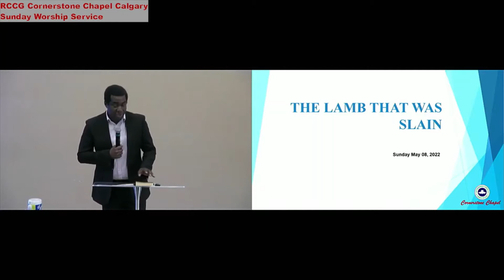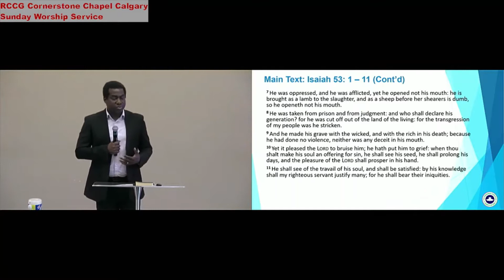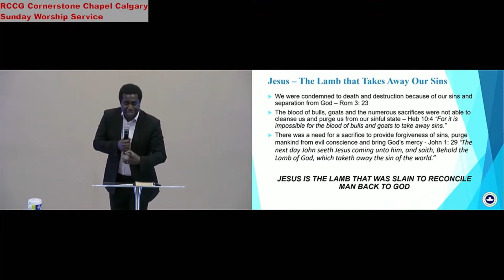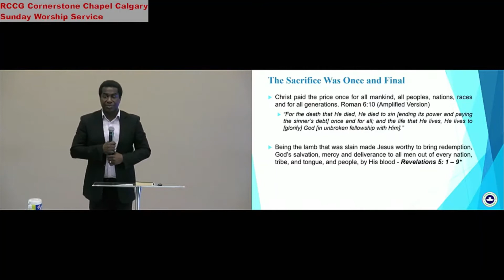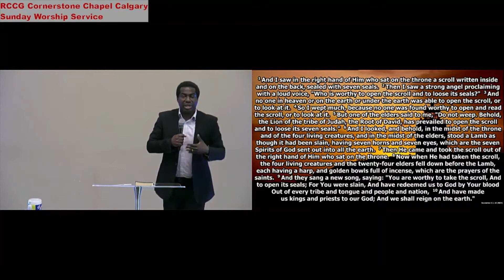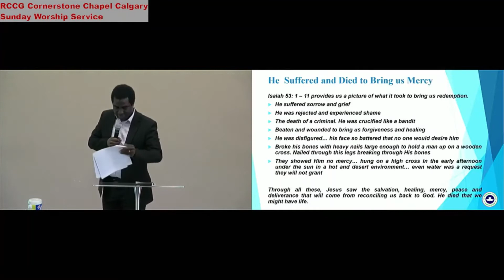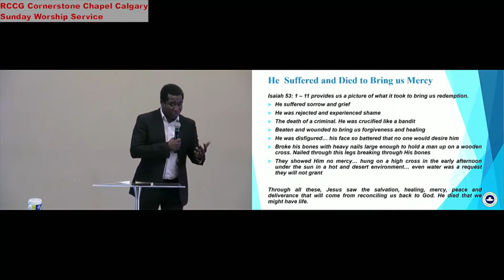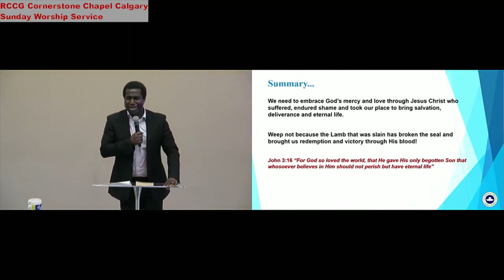The Lamb That Was Slain by Pastor IK Aimienwanu | Sunday Service May 8th 2022